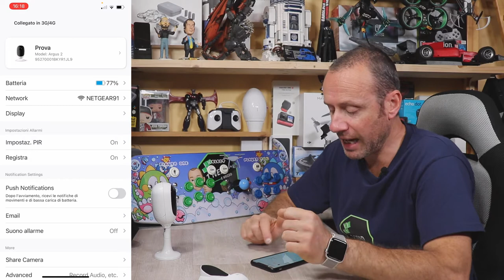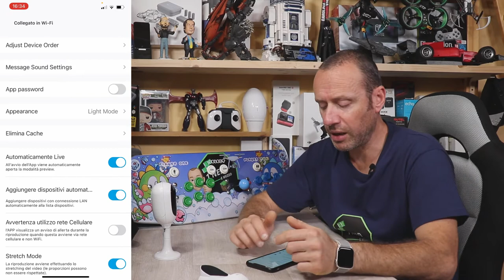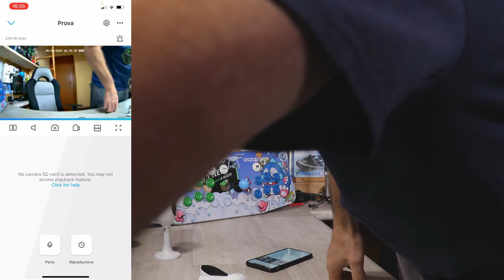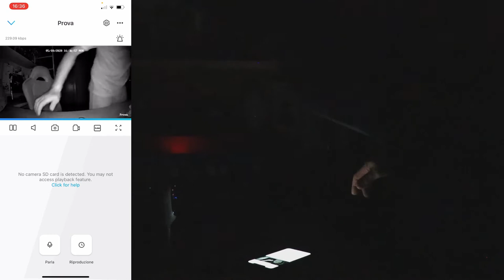REOLINK ARGUS 2 LA PIU' COMPLETA CAMERA DI SORVEGLIANZA E SICUREZZA CON SIRENA RECENSIONE ITA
Link Utili

Reolink Argus 2
Reolink Argus 2+pannello solare

         ❖❖❖❖❖❖❖❖❖❖❖❖❖❖Contatti❖❖❖❖❖❖❖❖❖❖❖❖❖❖❖